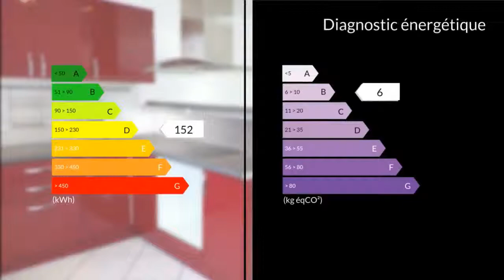A vendre - Appartement - Septemes les Vallons (13240) - 3 pièces - 47m²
L'agence CLAIRIMMO vous a séléctionné un bel appartement dans une petite copropriété bien entretenue ( syndic bénévole) T3 bien agencé beau salon séjour lumineux avec cuisine ouverte contemporaine 2 chambres une salle d'eau une terrasse privative de 42m² ainsi qu'un débarras (rangement) extérieur.Proche des commodités idéal 1er achat à visiter et faire offre sans plus tarder !Nous contacter directement : CLAIRIMMO Gardanne Tél : 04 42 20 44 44 email : RCS 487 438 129 Agent commercial indépendant du réseau national clairimmo Maxihome N° RSAC : 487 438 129